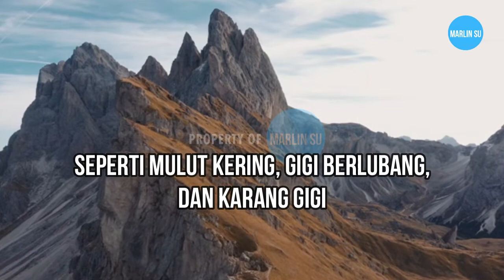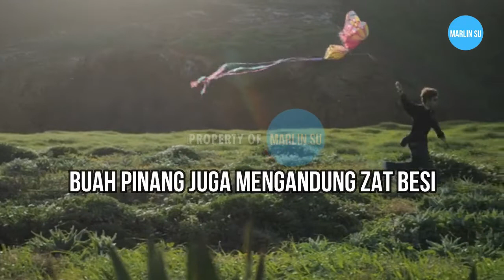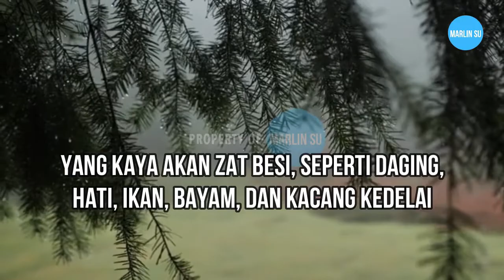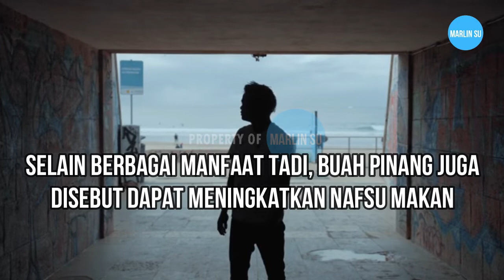5 MANFAAT BUAH PINANG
5 manfaat buah pinang, salah satu manfaatnya menurunkan tekanan darah.
Kandungan zat tannin dan kalium yang tinggi pada buah pinang bermanfaat untuk menurunkan dan mengontrol tekanan darah. Efek ini menjadikan buah pinang aman dan baik dikonsumsi oleh penderita hipertensi.
Manfaat buah pinang sangatlah beragam. Buah yang banyak diolah menjadi pewarna hingga makanan ringan ini memiliki beragam nutrisi yang baik untuk kesehatan dan manfaatnya sayang jika dilewatkan.
Buah pinang kerap digunakan dalam tradisi menyirih oleh sebagian masyarakat Indonesia. Selain itu, buah pinang juga bisa diolah menjadi jus, kopi, jamu, atau dikonsumsi dalam bentuk suplemen.
Buah pinang atau biji pinang merupakan tanaman yang termasuk ke dalam jenis palem-paleman. Buah ini telah sejak lama dikenal sebagai buah yang bermanfaat bagi kesehatan tubuh.

Perhatian :
1. Bila perlu, tanyakan ke dokter mengenai pola makan dan jenis makanan yang sesuai untuk kondisi serta kebutuhan kamu.
2. Untuk penggunaannya sebagai obat, sebaiknya konsultasikan ke dokter terlebih dahulu.

Sumber  : Alodokter.com